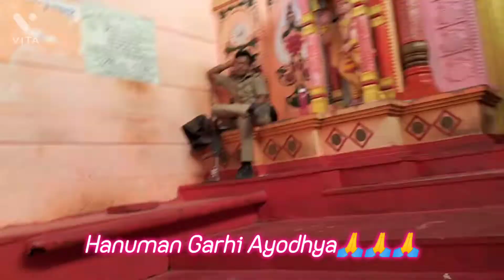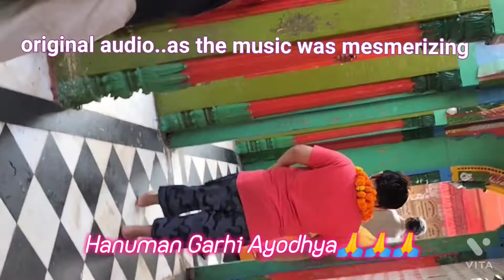Hanuman Garhi Ayodhya l Roj 4 baje aate hai hanuman ji l Ayodhya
Hanuman Garhi is a temple of Lord Hanuman in Ram ki Nagri Ayodhya.

it's a mesmerizing and very divine experience visiting there...the vibes..the positivity..were just amazing.

we have not added any music and restored the original sounds to keep it real...